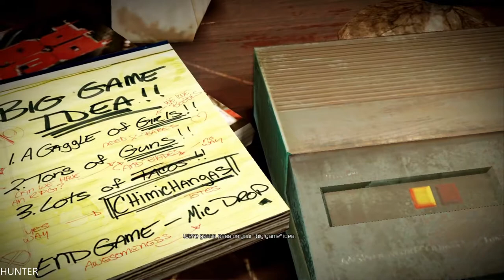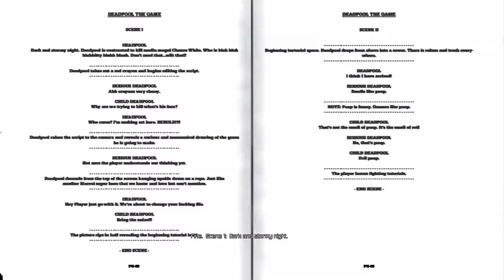Deadpool PS4 - Gameplay Walkthrough Part 1 - Prologue [1080p HD]